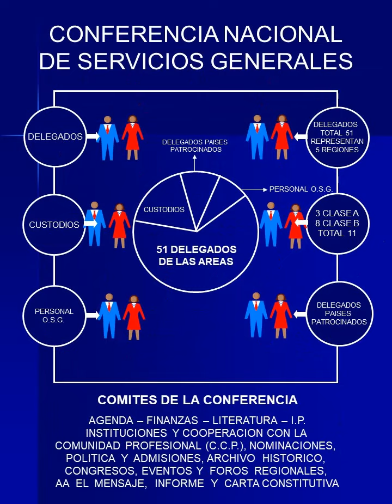Estructura de AA En Colombia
Alcohólicos Anónimos® es una comunidad de hombres y mujeres que comparten su mutua experiencia, fortaleza y esperanza para resolver su problema común. Solo que padecen la enfermedad del alcoholismo son los que saben cómo te sientes. Si tu problema es la bebida en Alcohólicos Anónimos te pueden ayudar. Llámanos (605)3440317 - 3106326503. Barranquilla - Colombia.